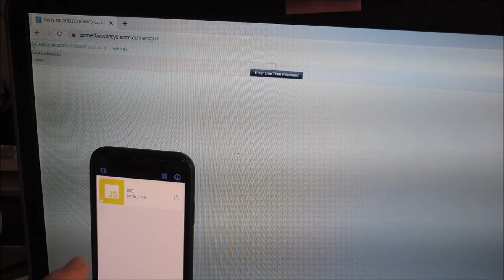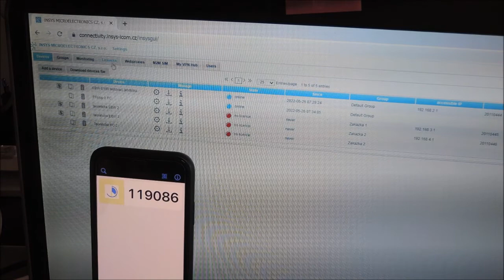INSYS Connectivity server login, Two-Factor Authentication with mobil app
CZ:
přihlášení do INSYS Connectivity serveru. S použitím
dvou faktorového ověřování s mobilní aplikací FreeOTP.
EN:
Login to INSYS Connectivity server. Two-Factor Authentication with FreeOTP mobil app.